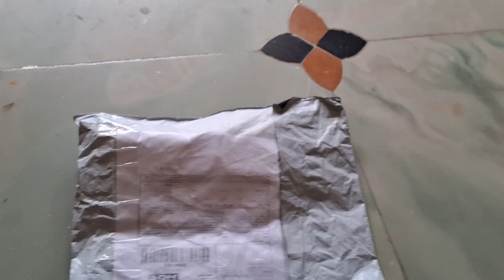ತಾರಸಿ ತೋಟಕ್ಕೆ ನಾನು ಏನು ತರಿಸಿದ್ದೇನೆ ಹೇಗಿದೆ ನೋಡೋಣ / unboxing video/ terrace gardening in Kannada